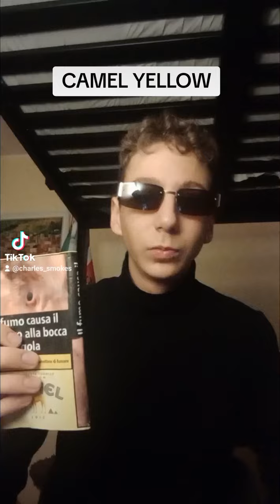Camel yellow tobacco review